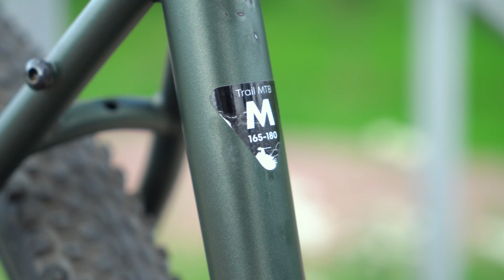Гревел НАЙНЕР Aspect Travel 2024 - уже МТБ или еще ГРЕВЕЛ?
Обзор гравийного велосипеда Аспект Тревел на 29 дюймовых колесах. Что отличает этот велосипед от горного велосипеда найнера и какие у него есть особенности. Что интересного в хроммолибденовой раме и что я бы хотел видеть на этом байке.